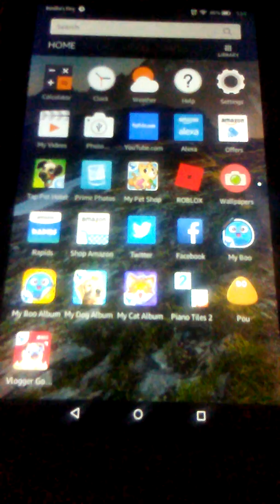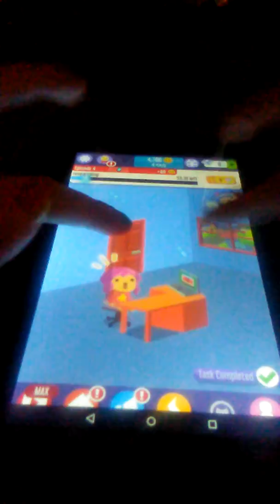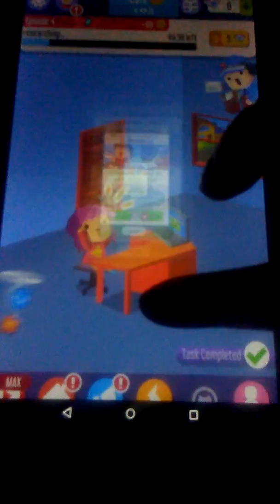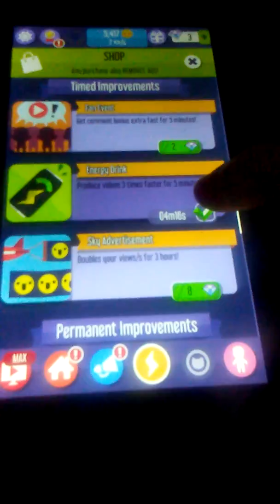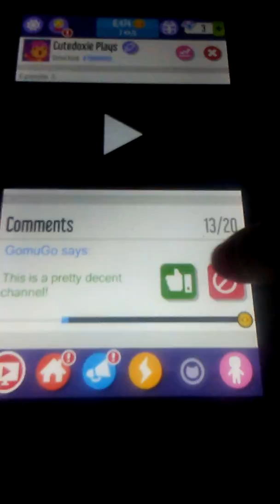GOING VIRAL | Vlogger Go Viral! | Cutedoxie Plays!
This is a really cute game especially for youtubers like me! TYSM for watching! :D